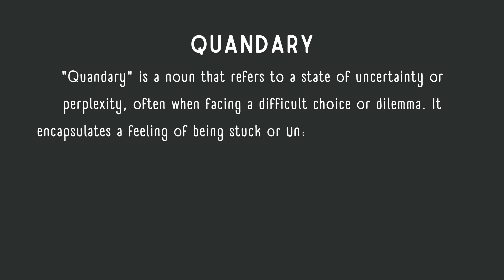What is the meaning of Quandary?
In this video, we explore the meaning of the word "quandary." A quandary is a situation where you are unsure of what to do, often because you have to choose between two or more difficult options. It's the kind of situation where no decision seems perfect, and you feel stuck. We'll explain this word in a clear and concise way, giving you a quick understanding of how it can be used in everyday conversations.